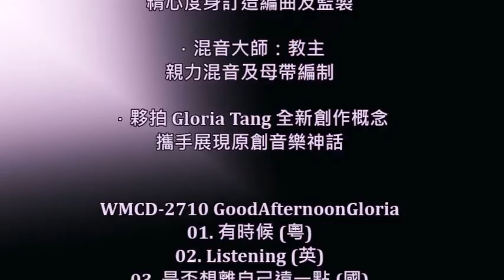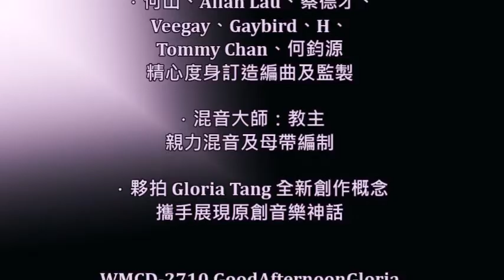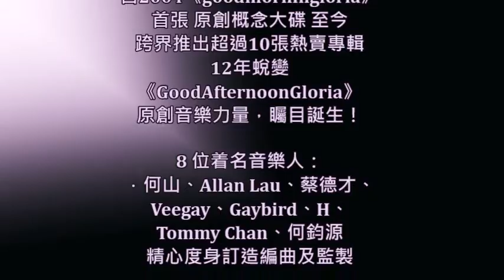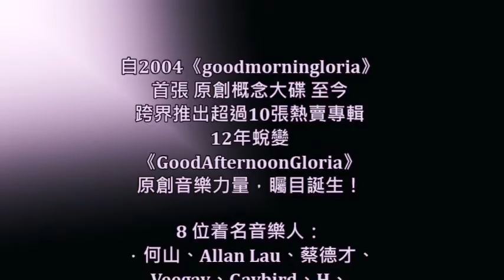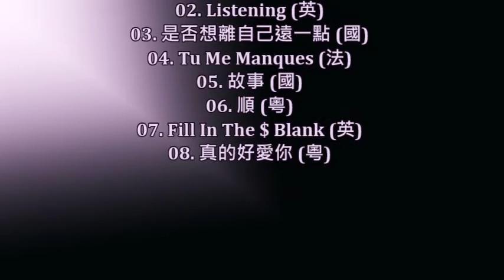故事 - 歌莉雅 (GoodAfternoonGloria)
WMCD-2710 GoodAfternoonGloria
Track#05. 故事 (國)
主唱：歌莉雅　04:25
作曲/填詞：歌莉雅　編曲/監製：Gaybird 梁基爵

# 回家有很多理由
尋東西的　開派對的
有團聚的　要休息的
看電視的　拿東西的
有失意的　有風光的
全都是回家的好藉口　Oh Oh #

* 其實道別必須回家去
看看生命中做過的事
也許看到心肝寶貝
也許會看到傷悲
其實每一個人
都將自己去面對　去體會

每個人都有他的故事
不用刻意追究尋它
總是由它順着自然
然而我們都想擁有更多的故事
更多　創造更多故事 *

(Repeat * & #)